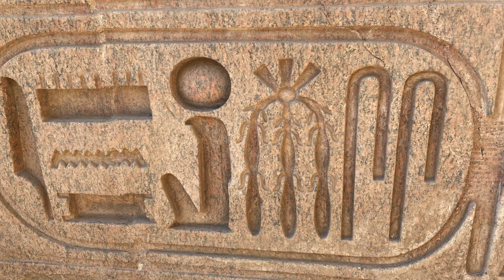Megalithic Marvels of Egypt Tour Preview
I am joined by renowned Egyptologist & tour guide Mohamed Ibrahim to talk about our upcoming 2023 Megalithic Marvels of Egypt Tour. In this short interview, you will learn:
- What sets this tour apart from other Egypt tours
- How safe it is to travel to Egypt
- How COVID restrictions have been lifted to travel to Egypt
- Mohamed's background of becoming an Egyptologist & tour guide
- Theories about the purpose of the Great Pyramid
- Egypt's mysterious "Area 51" site

𝐉𝐨𝐢𝐧 𝐦𝐞 𝐟𝐨𝐫 𝐭𝐡𝐞 𝐌𝐞𝐠𝐚𝐥𝐢𝐭𝐡𝐢𝐜 𝐌𝐚𝐫𝐯𝐞𝐥𝐬 𝐨𝐟 𝐄𝐠𝐲𝐩𝐭 𝐭𝐨𝐮𝐫 𝐭𝐡𝐢𝐬 𝐌𝐚𝐲.